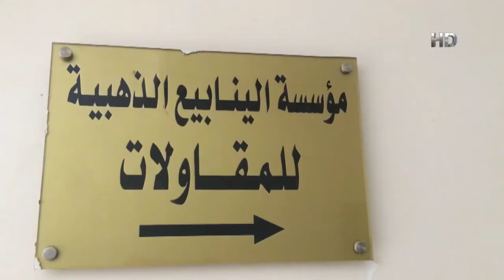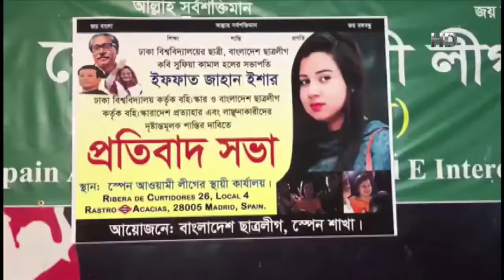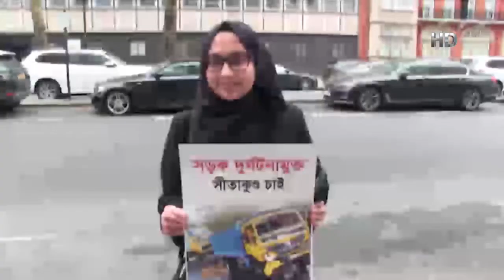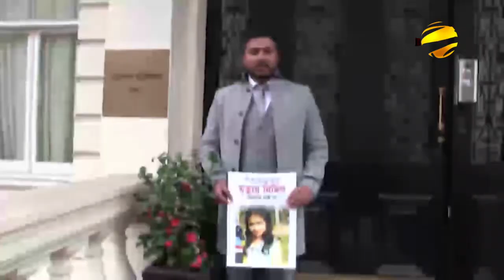সংবাদ: বিশ্ব বাংলা | 14/04/2018